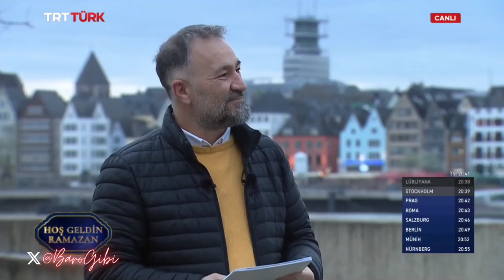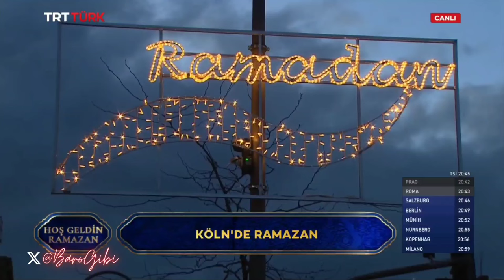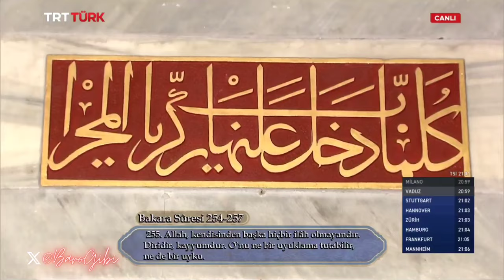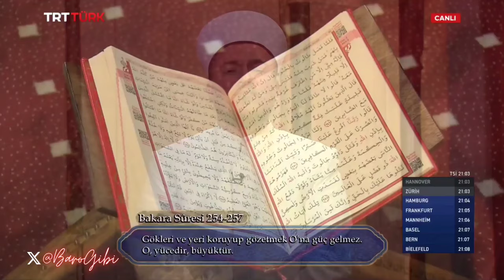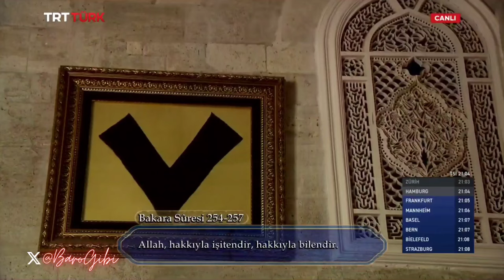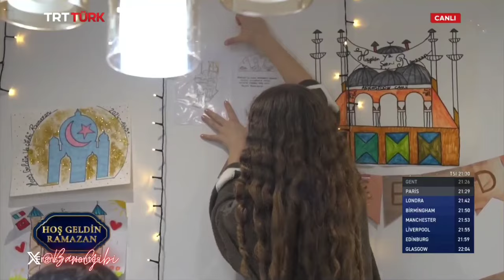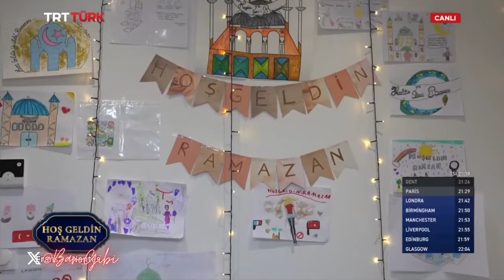Hoş Geldin Ramazan 23. Bölüm | Konuk: Emine Karanfil Yenilmezcan | Köln | Mannheim (2 Nisan 2024)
Hoş Geldin Ramazan 23. Bölüm | Konuk: Emine Karanfil Yenilmezcan | Köln | Mannheim | Nantes (2 Nisan 2024)